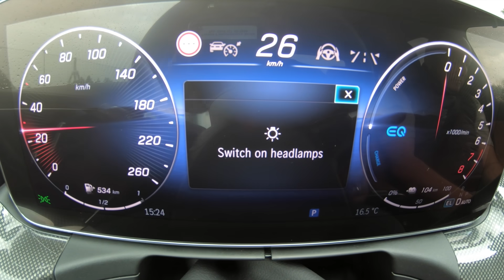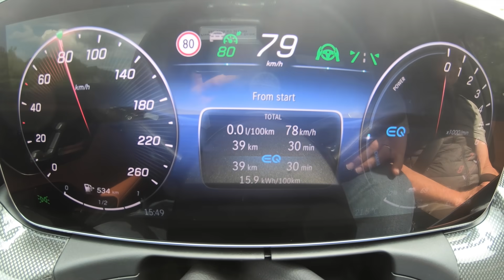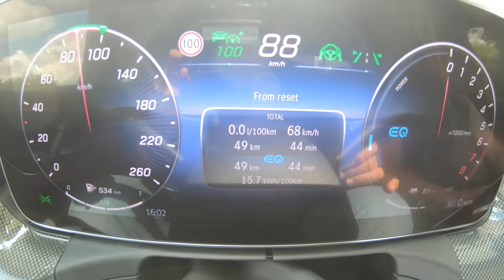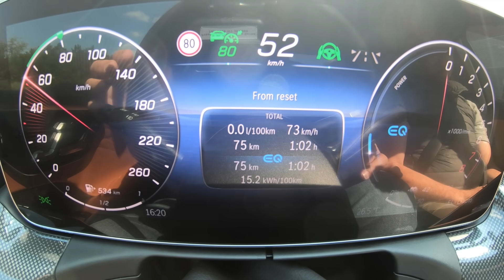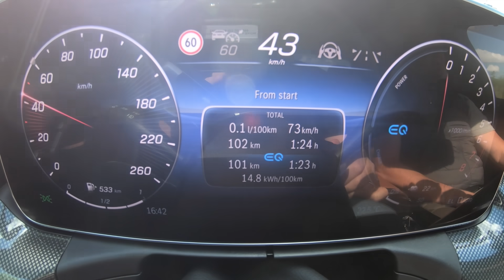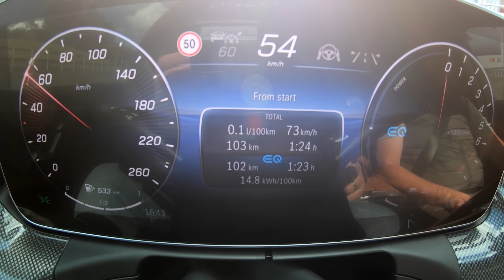Mercedes C-Klasse PHEV C 300 e - Fährt der Plug-In Hybrid wirklich 100 km rein elektrisch?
Während der Fahrveranstaltung zum neuen Mercedes EQS hatte ich Gelegenheit mit der Mercedes C-Klasse als Plug-In Hybrid (PHEV) auszuprobieren, wie groß die elektrische Reichweite wirklich ist.

Mercedes verspricht mehr als 100 km mit einer voll geladenen Batterie. Doch wie weit kommt der Mercedes C 300 e im realen Verkehr?

Während meiner 100 km Probefahrt schaue ich mir immer wieder an, wie es mit dem Verbrauch und der Reichweite aussieht. Im Gegensatz zu unseren normalen Verbrauchsfahrten gibt es in diesem Video kaum allgemeine Informationen zum Fahrzeug. Es ging mir tatsächlich nur darum, die Gelegenheit zu nutzen und zu sehen, ob wir die 100 km elektrisch schaffen. Quelle